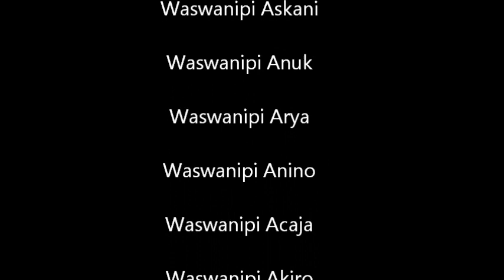Waswanipi A-chens 1.Geburtstag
Unsere A-chens werden heute bereits 1 Jahr alt. Es ist, als wäre es gestern gewesen!
Wir sind so glücklich, dass alle so gute Plätze gefunden haben. - Ihr seid die Besten!